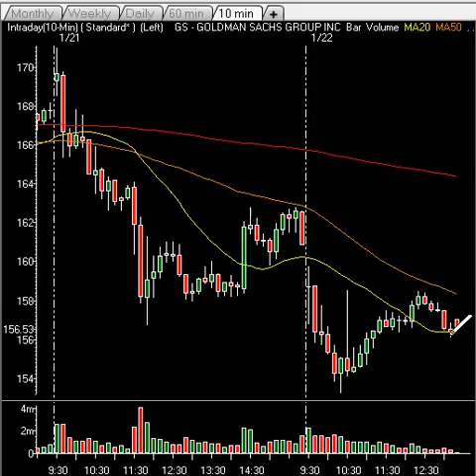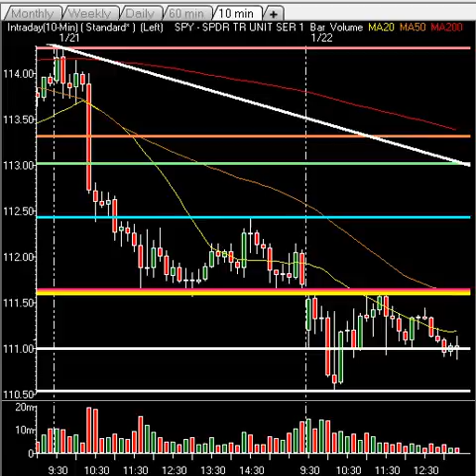Market Technical Analysis & Setups - Key Master Pivot Line Revealed, Trades To Profit By! $$$